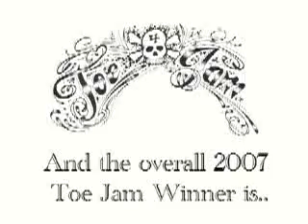2007 Byerly Toe Jam Boat Competition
The Projects in Bithlo, FL provided the stage for what turned out to be an epic battle between the top names in the sport competing for one of the most prestigious titles in wakeskating.  With tricks like Nick Taylor's late toeside backside 180, Aaron Reed's huge Freedom Pokes, and Brian Grubbs massive heelside shove indy off the double up, the style was cranked up to a new level this year with plenty of local flavor and mind-blowing riding.  Check out the 2007 rail, winch, and cable competition videos as well. Craig Kotilinek